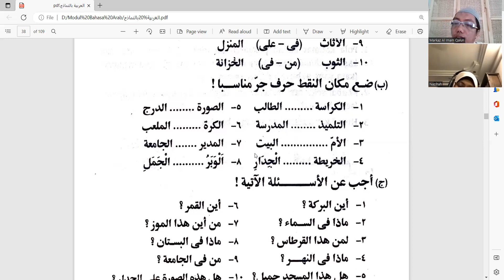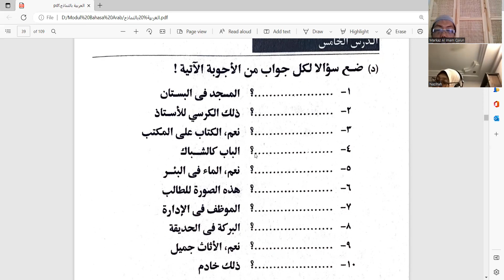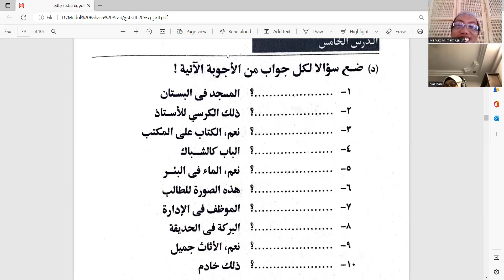Halaman 38 Jilid 1 Al 'Arabiyyah bin Namadzij